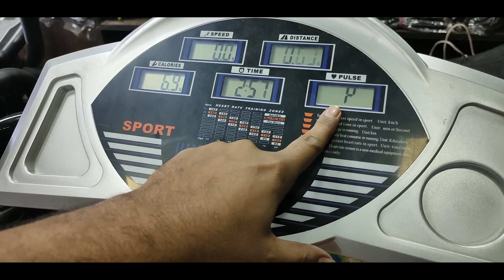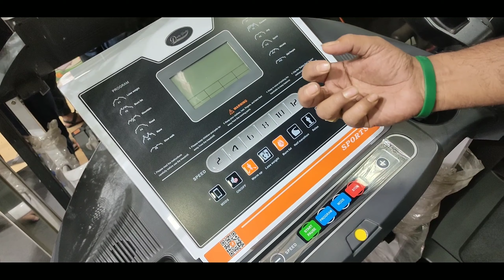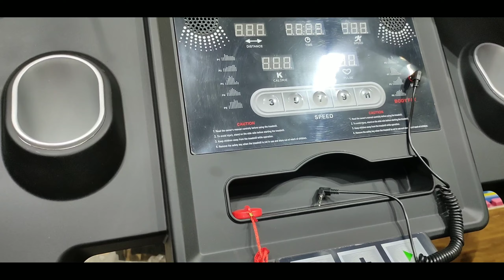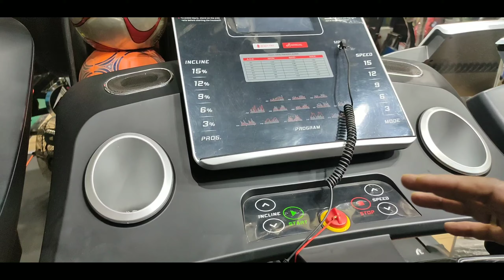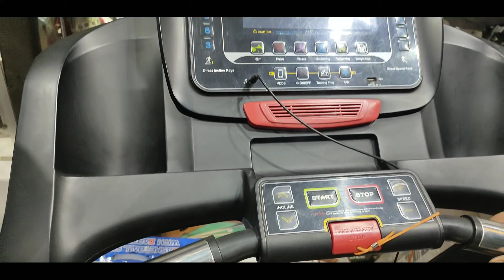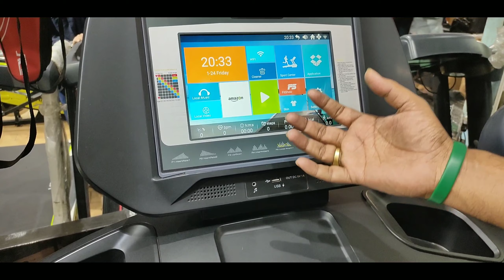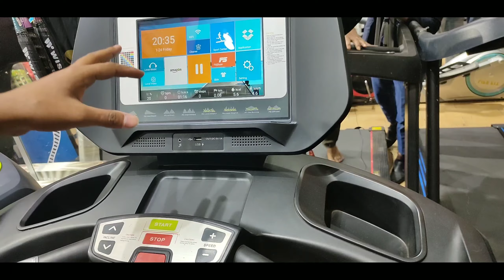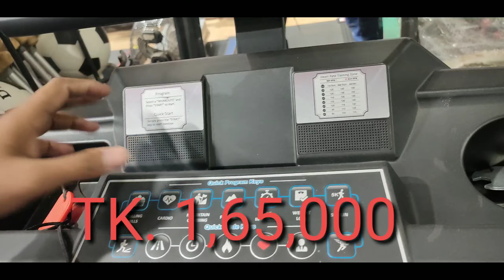জিমের সকল এক্সেসরিজ এখানে পাবেন পাইকেরি দামে।। Gym Equipment Low Price!! Hossain_VLOGS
জিমের সকল এক্সেসরিজ এখানে পাবেন পাইকেরি দামে।। Gym Gym Equipment Low Price!!
Fitress World
Showroom Address: 21/C Maulana Bhashani National Hockey Stadium
Dhaka -1000,Bangladesh